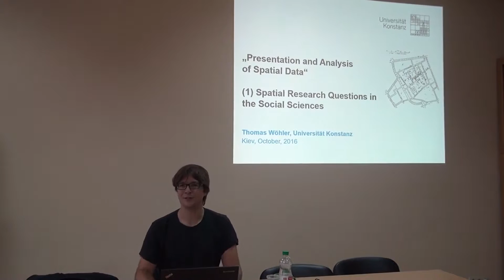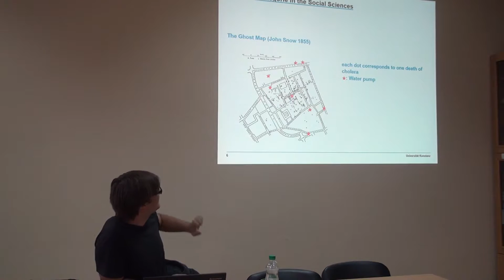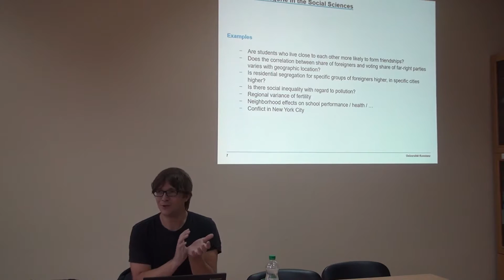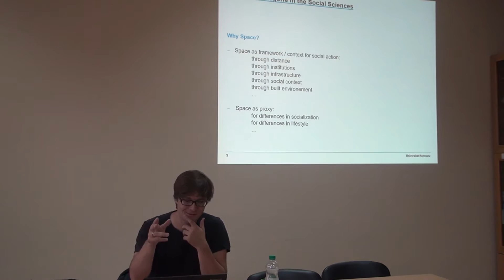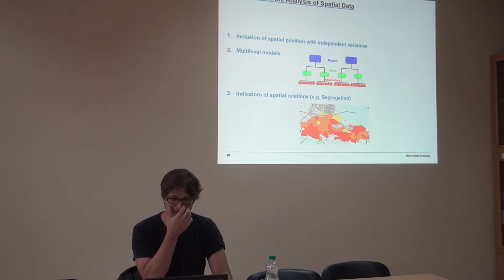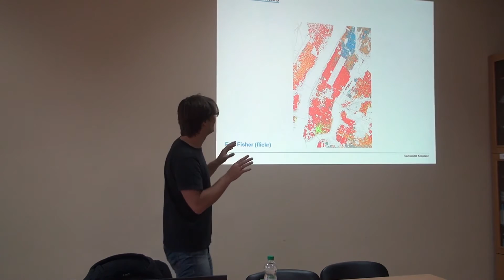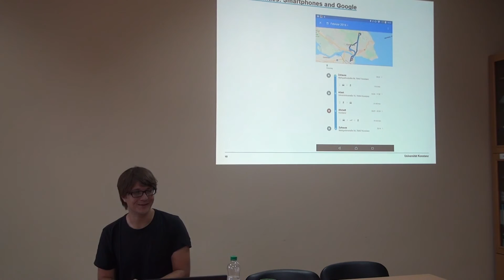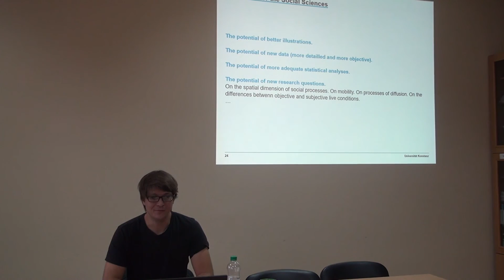SpatialData 1_1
„Presentation and Analysis of Spatial Dаta“  Томас Вьолер
Sociology Faculty KNU Day 1 Part 1